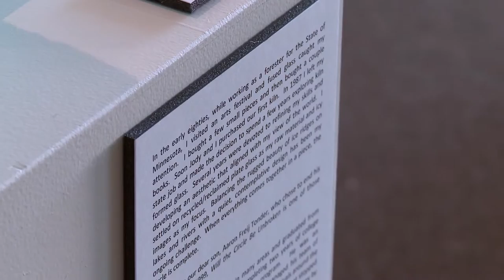"Will the Circle Be Unbroken" - MacRostie Art Center 9/4/15